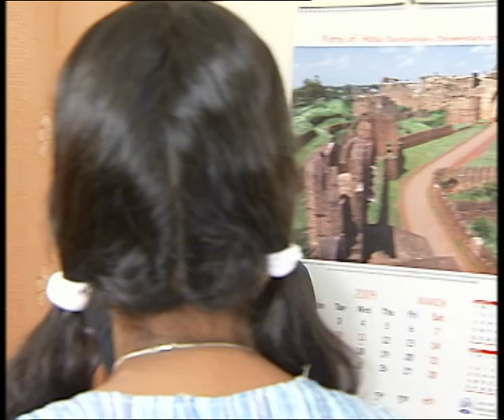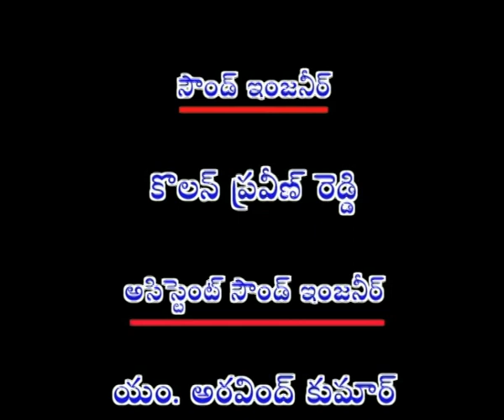AMRUTA VARSHINI || అమృత వర్షిణి || Episode-09